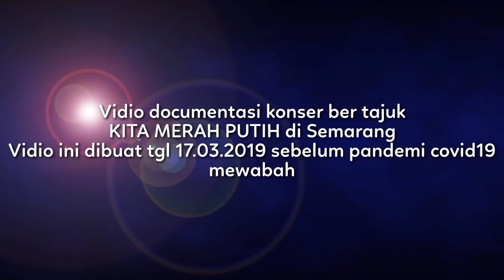PAK GANJAR NYANYI BARENG NELLA KHARISMA || DOC 2019